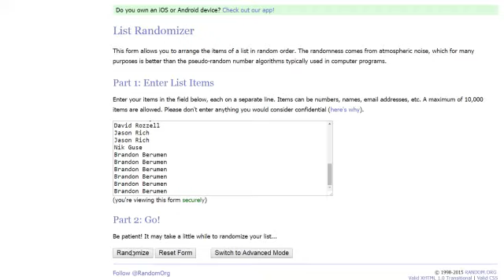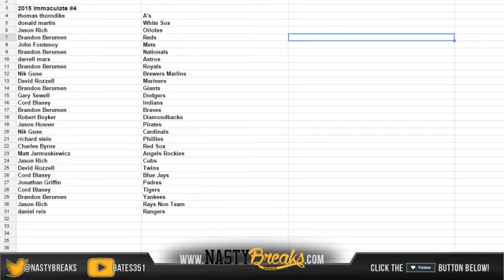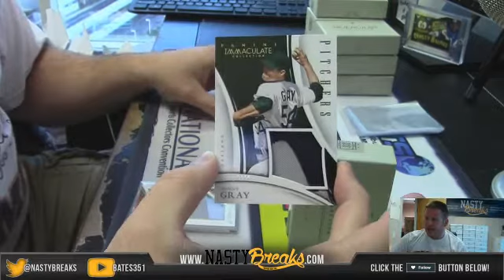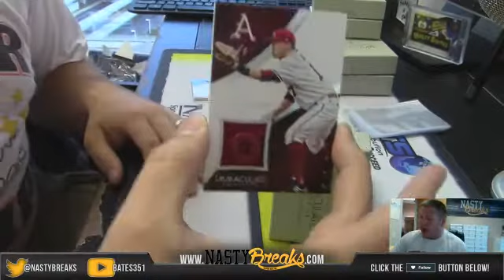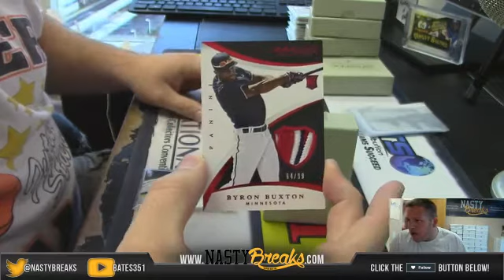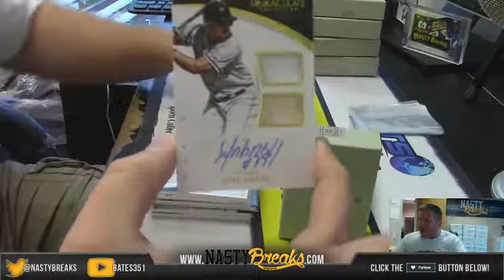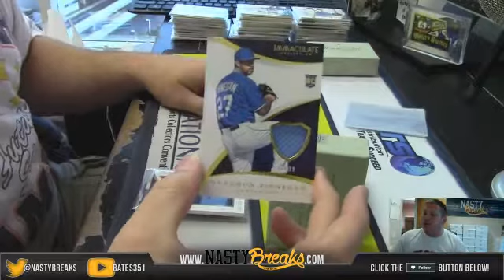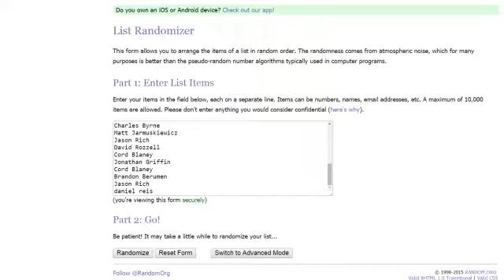2015 Immaculate Baseball Full Case Random Teams #4